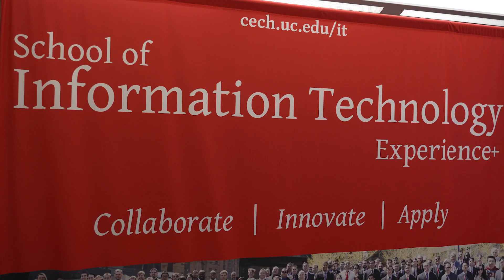The School of Information Technology at the University of Cincinnati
Within the University of Cincinnati is the School of Information Technology which fosters innovation, research, and exciting co-op experiences in our Bachelor's and Master's Degrees. Highly-ranked and accredited, we are dedicated to shaping the newest Information Technology professionals.

At the School of Information Technology our commitment to excellence extends to our diverse range of degree programs, which are tailored to prepare you for a thriving career in the ever-evolving field of IT. At the School of Information Technology, you can expect nothing but the best from our experienced faculty, impactful research centers, and global opportunities that shape a brighter future for all.

Our commitment to excellence extends to our diverse range of degree programs, which are tailored to prepare you for a thriving career in the ever-evolving field of IT. At the School of Information Technology, you can expect nothing but the best from our experienced faculty, impactful research centers, and global opportunities that shape a brighter future for all. Learn more about the School of Information Technology